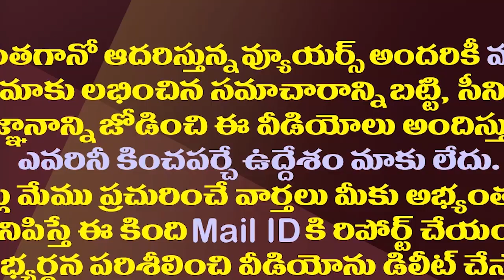మోడీతో చంద్రబాబును మళ్లీ కలిపింది ఎవరో తెలుసా?| RSS Took Initiative To Unite Chandrababu With Modi